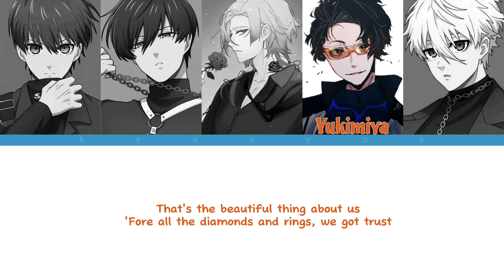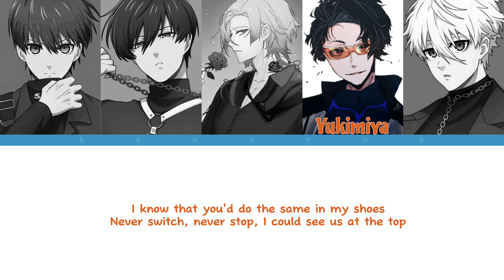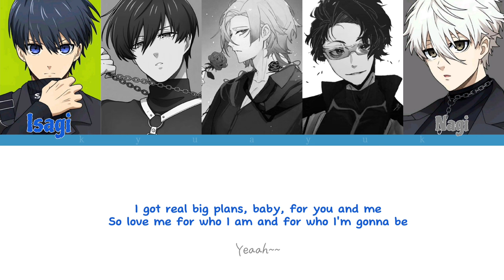[Lyrics Video] BIG PLANS - Blue Lock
• Characters:
Blue Lock by Muneyuki Kaneshiro & Yusuke Nomura

📍 Ccto of the beautiful fanart ♡♡ 📌